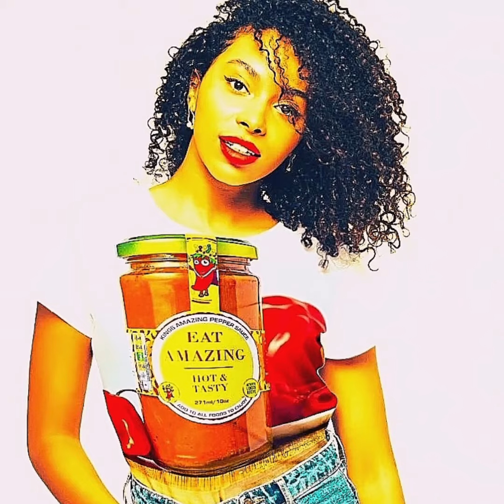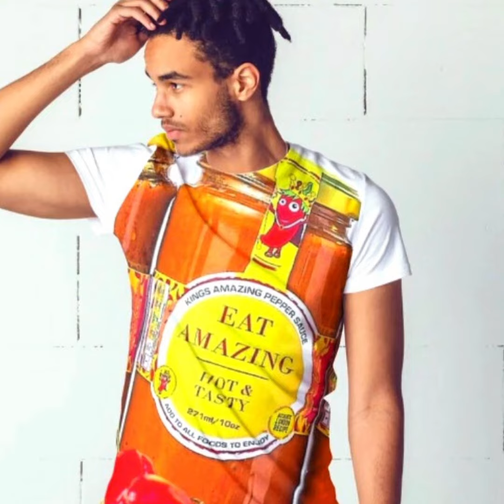King's Amazing Pepper sauces